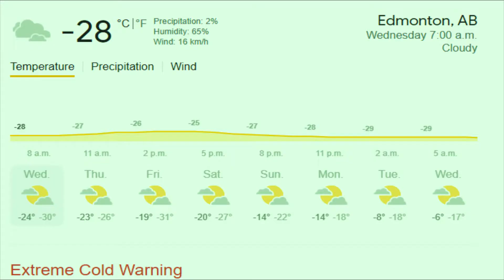EDMONTON EXTREME WEATHER CONDITION, SAINT ALBERT AND SHERWOOD PARK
In this short video, you will see the extreme weather condition, with snow storms or massive snow fall and snow accumulation in Edmonton and Surrounding Areas. You will also know some tips what to do in case something happens in extreme cold weather.